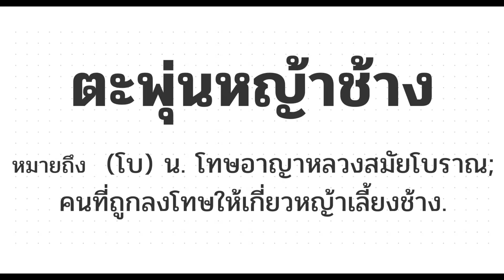ตะพุ่นหญ้าช้าง โทษหนักรองจากตาย ทรมานทั้งเป็น!!! สาระน่ารู้ Around The World No.280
ตอน ตะพุ่นหญ้าช้าง โทษหนักรองจากตาย ทรมานทั้งเป็น!!!
เสียงบรรยาย AC